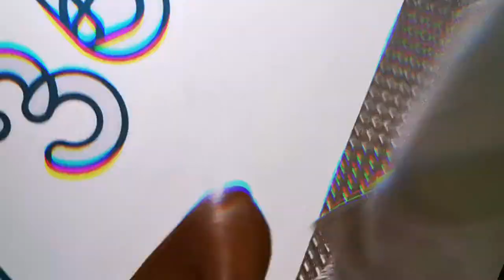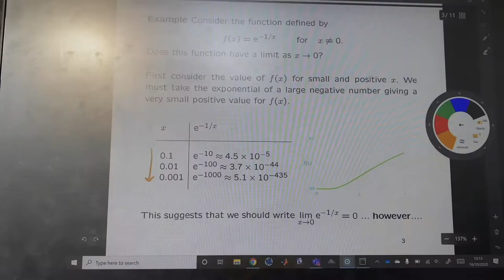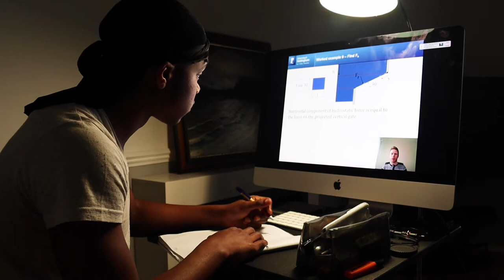Middle Splits Training | How to study Productively At Home | UNI GAINS VLOG 4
I'm back in Coventry for another vlog! Still studying however with online lectures so I go through how I am able to study productively at home and not get distracted. I finally received my new  camera equipment that I used for part of the vlog and to do a photoshoot for my good mate from school. I also show how I'm eating to try and bulk up this month in my hypertrophy training phase. At the gym, I show how I am training to Increase my mobility and Flexibility for the middle split. And my gym session gets cut short for an unexpected reason.